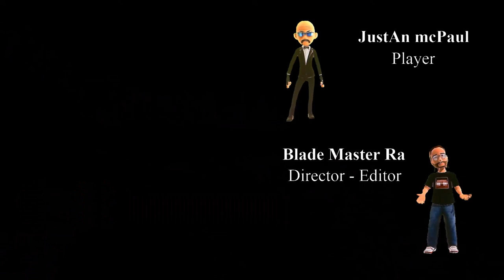Cyberpunk 2077 - Unbelievable Adventure - Blade Style Game Story